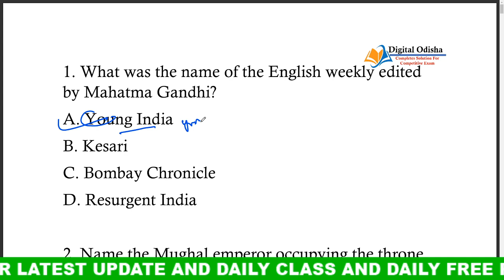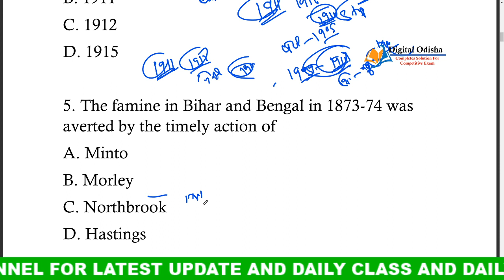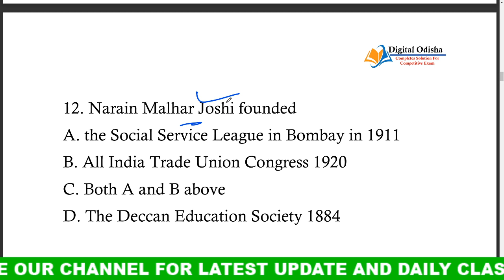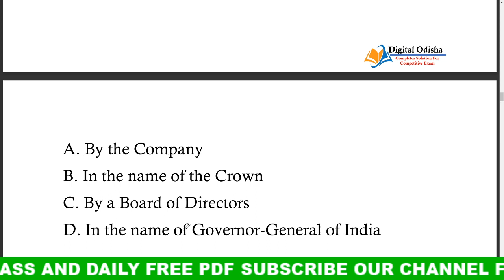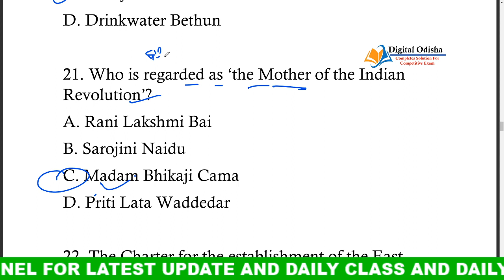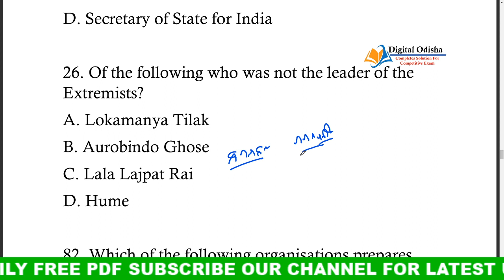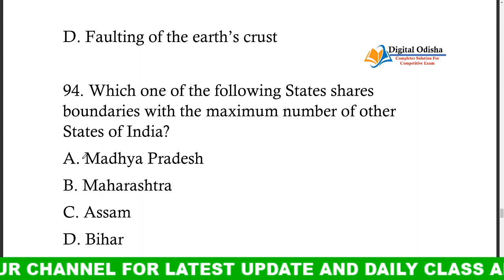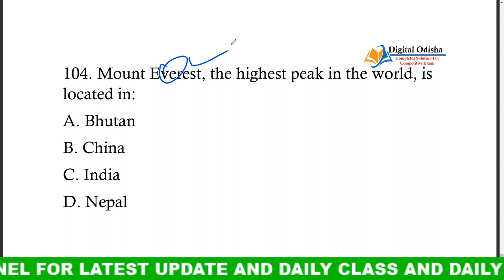GENERAL STUDIES SHORT QUESTIONS MCQ || CLASS NO - 10 | ALL COMPETITIVE EXAM || DIGITAL ODISHA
In this video I will discuss some important questions which help to your examination which help to your all competitive exam . so grateful to you.